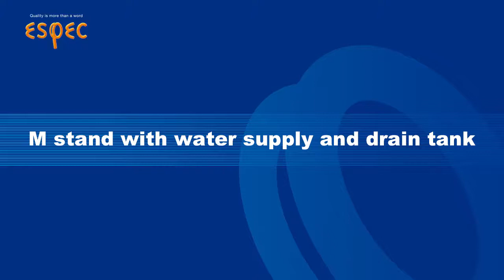M stand with water supply and drain tank [Bench-Top Type Chamber] / ESPEC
M stand with water supply and drain tank